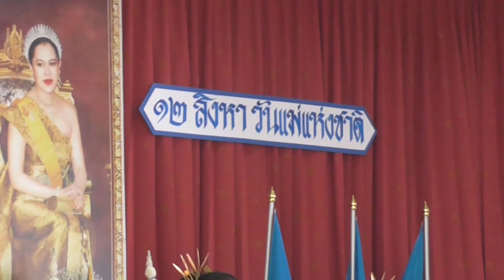โรงเรียนคลองหนองใหญ่ 12 สิงหา 2559